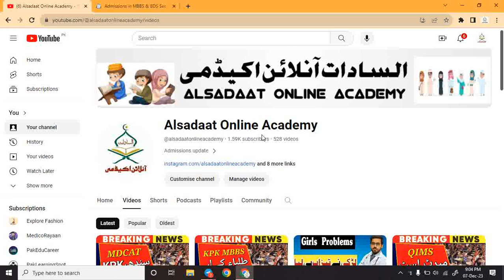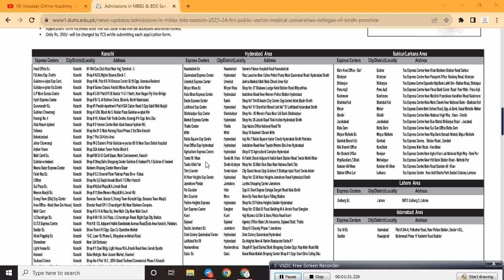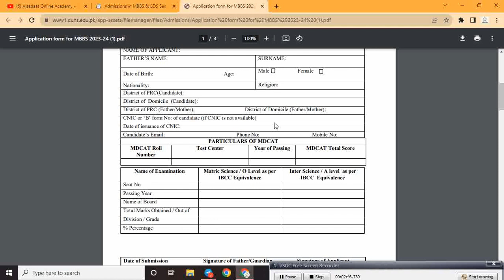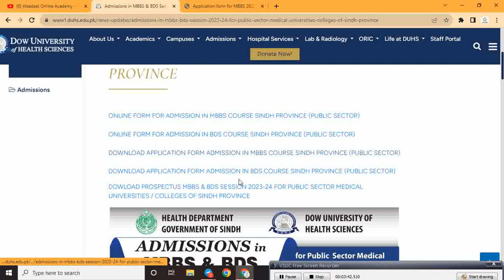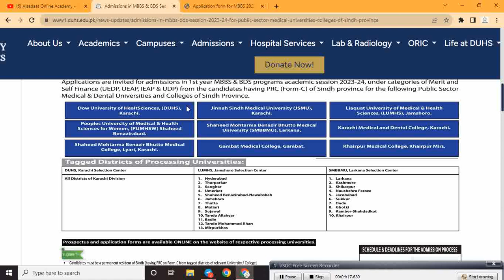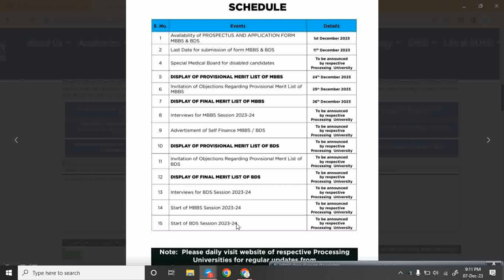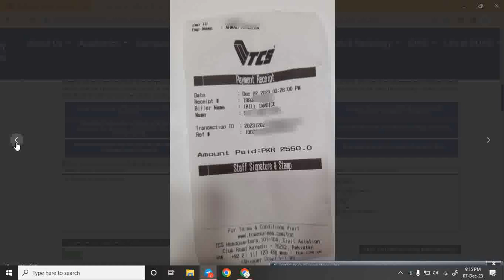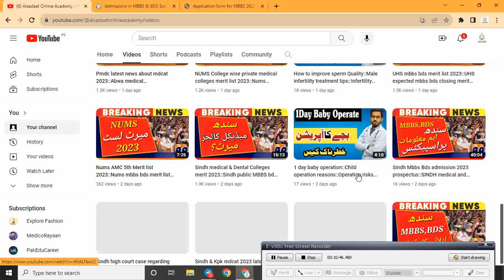Sindh MBBS BDS APPLY 2023llMBBS BDS admission form online apply 2023llDUHS,LUMHS,SMBBMU,KMU,UHS